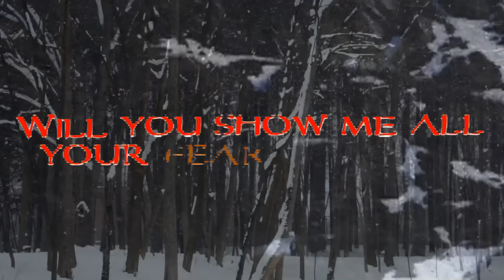Allen / Lande - Lady of Winter Lyric Video (Official / New Studio Album / 2014)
and iTunes NOW!